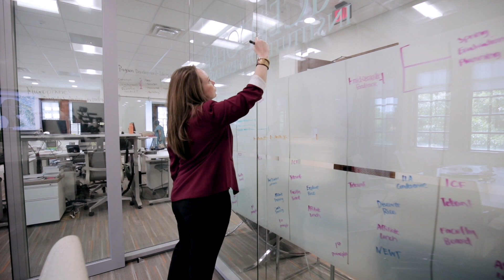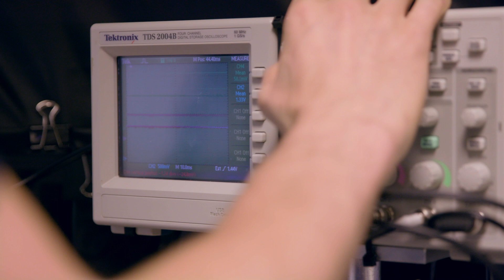Rice University: Where Students Learn to Lead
The time to rise to your leadership potential is now. The Doerr Institute for New Leaders offers all Rice students the chance to explore their unique leadership abilities, and in doing so, to enhance their impact on the world they’ll soon be leading.

The Ann and John Doerr Institute for New Leaders (DINL) was founded with the strategic aim of transforming how students are developed as leaders in all top tier colleges and universities. In accepting the Doerrs' $50M donation, Rice committed to the proposition that all of its 6,200 graduate and undergraduate students should be offered a compelling, professionally-executed leader development experience of a scope and scale unprecedented among major universities. We see our work not as extra-curricular, but co-curricular -- we pay attention to academic program objectives and integrate university-wide to help faculty as they develop students, and help students develop themselves. DINL is accomplishing these aims through three broad leader development initiatives - Strategic Integration, Leveraging Rice Culture, and Direct Development. As you read through the initiatives, imagine how our world might be different if every college and university took this approach.